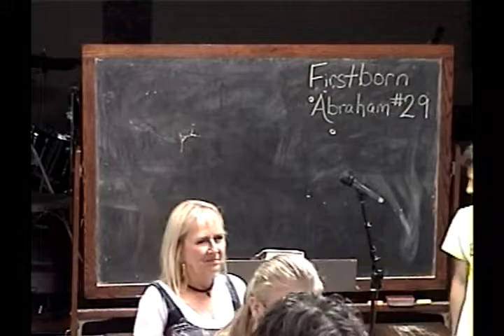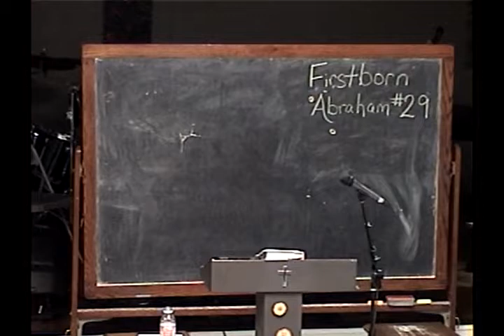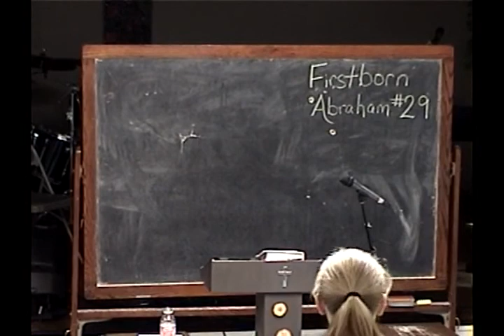29 Review Of Genesis 15